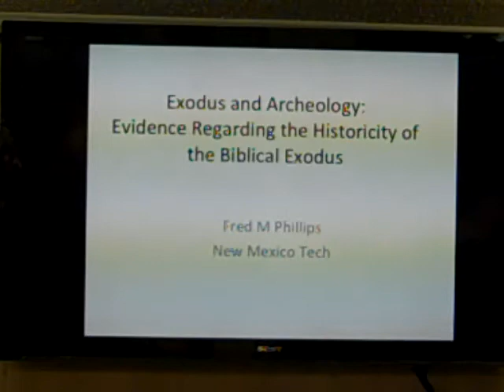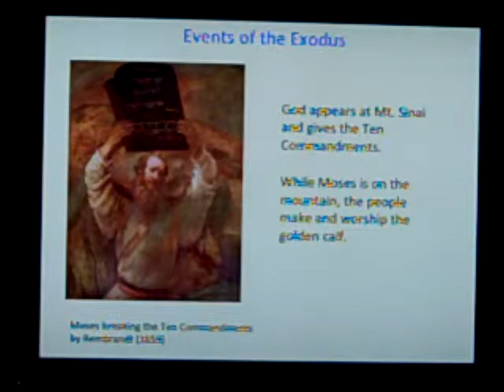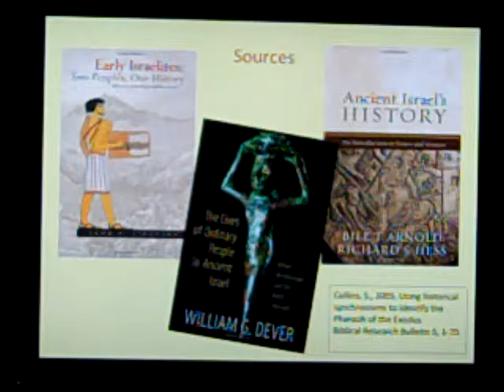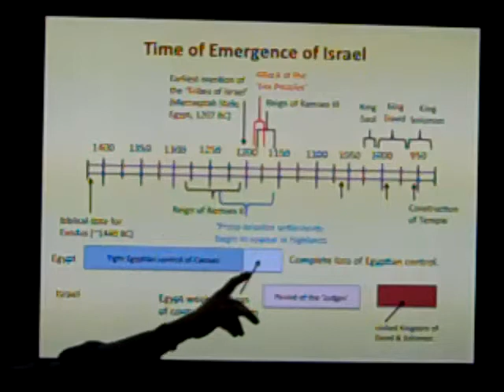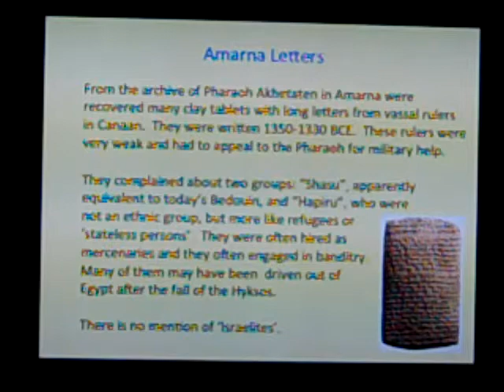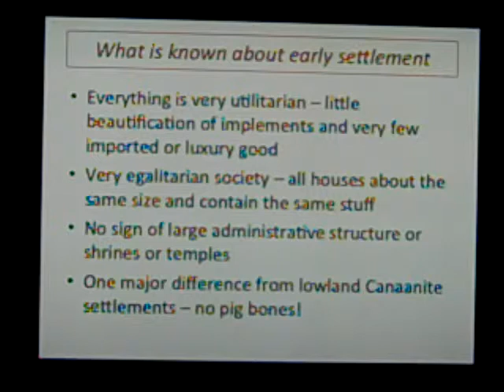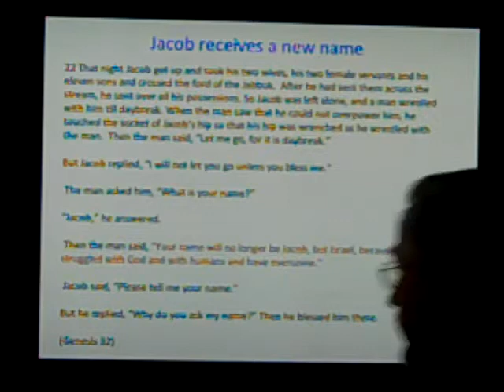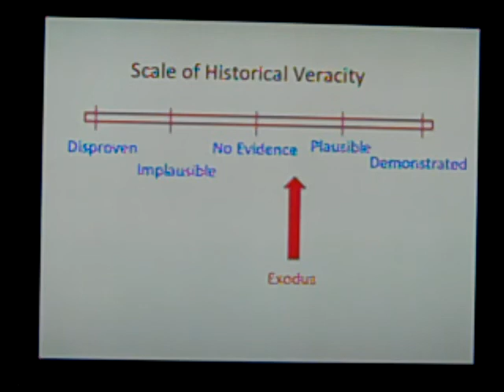2015 Feb Phillips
Exodus and Archeology